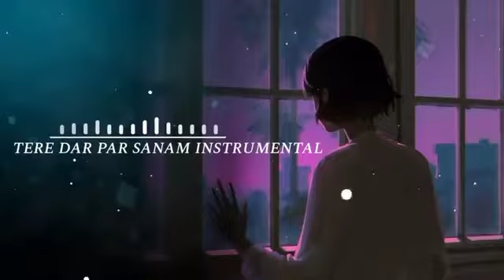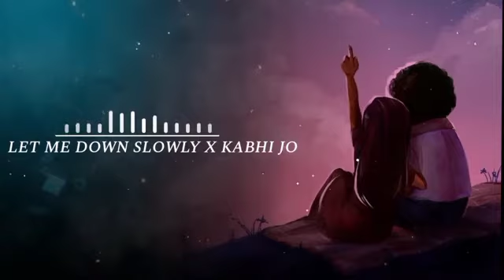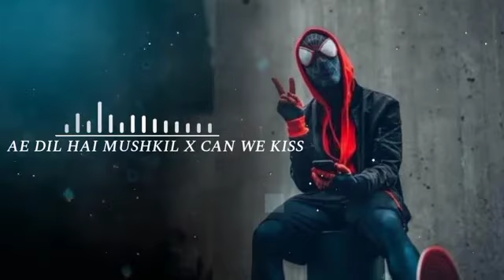Top 10 viral songs on Instagram | viral songs 2021 | Instagram reels song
viral songs 2021 tiktok,
viral songs 2021 hindi,
viral songs 2021 english,
viral songs 2021 bangla,
viral songs 2021 malayalam,
viral songs 2021 songs you probably don't know the name,